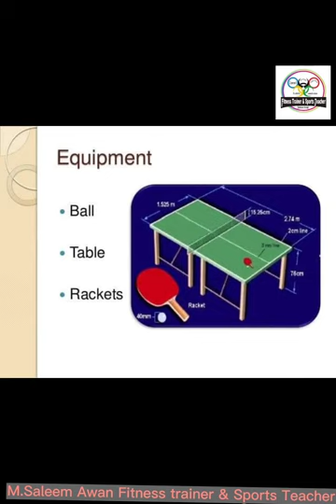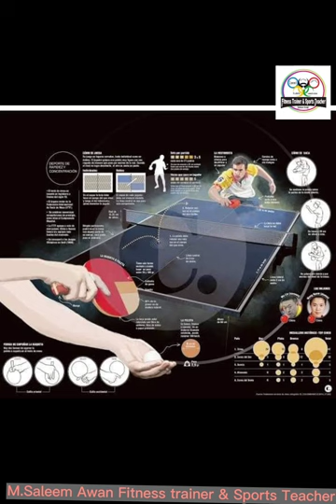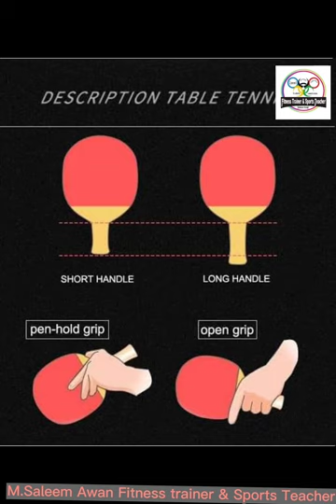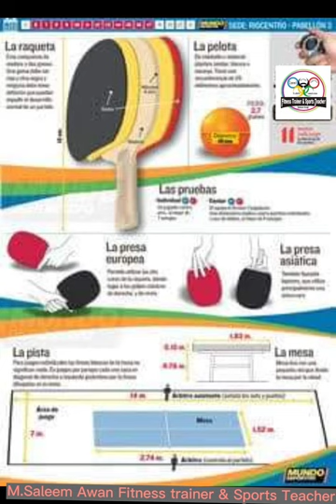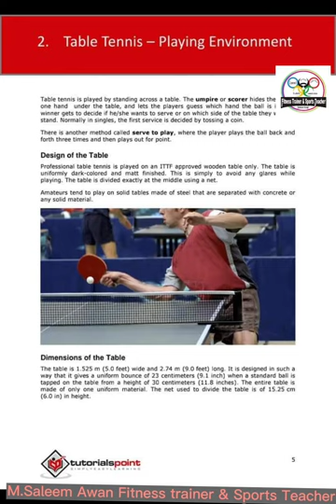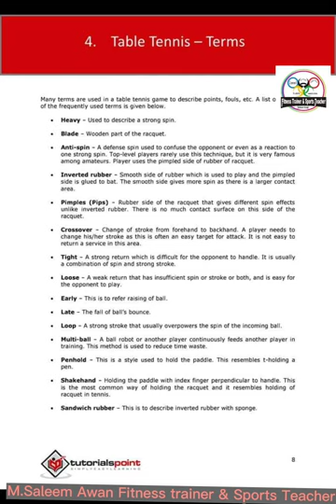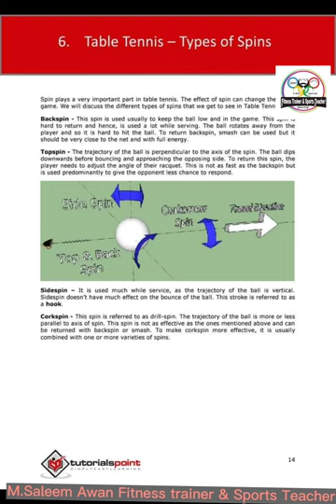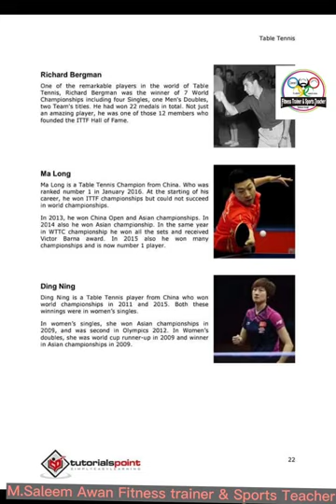Table tennis|Court|Technique saleemawanfitnesstrainer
tabletennis tennis, also known as ping-pong and whiff-whaff, is a racket sport derived from tennis but tinguished by its playing surface being atop a stationary table, rather than the court on which players stand